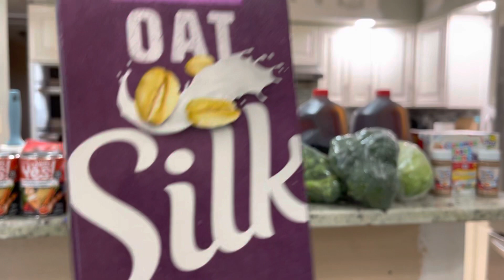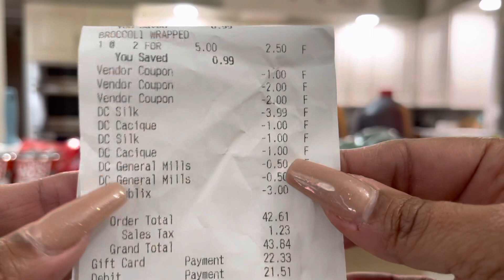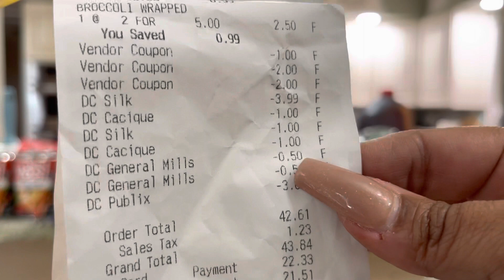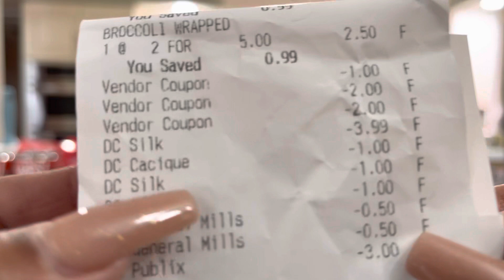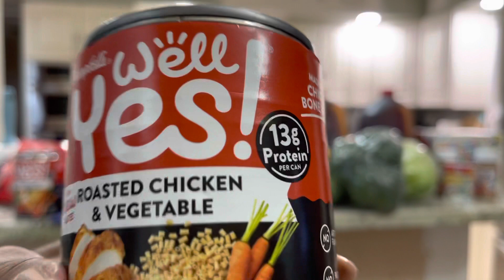Publix 🏃🏽🏃🏽🏃🏽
Bienvenidos a mi canal, gracias a todos por su apoyo. Gracias por su amistad!

Si quieren escribirme alguna cartita
Esta es mi dirección:

Amigos los invito a ser parte de esta familia que los quiere mucho
Y estamos muy contento de que sean parte de esta familia que
Dios los bendiga mucho!

Fetch: 69FGP

Shopkick: WIN371747

Amazon shopper panel